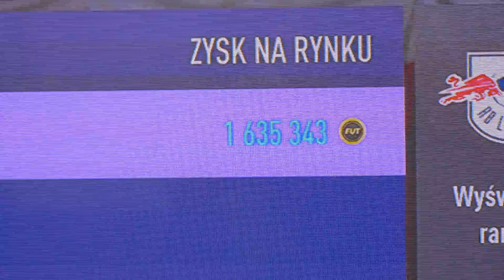Złapali złodzieja w galerii / VLOG #1487